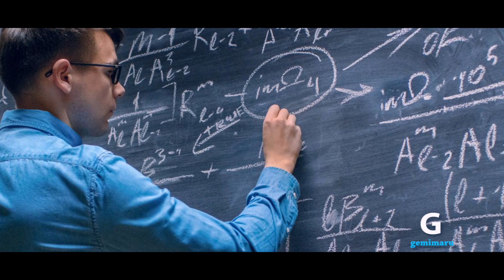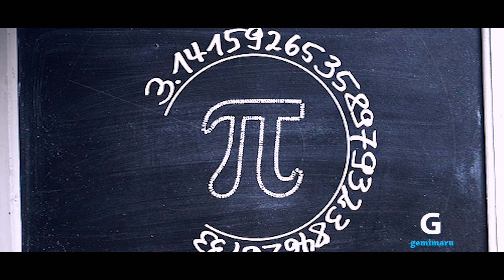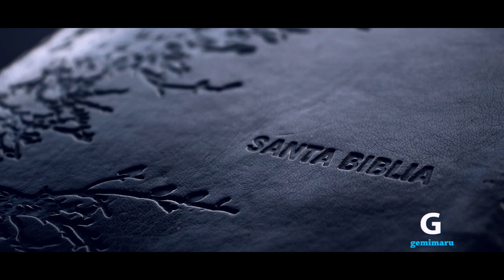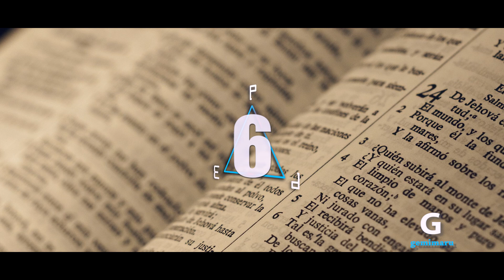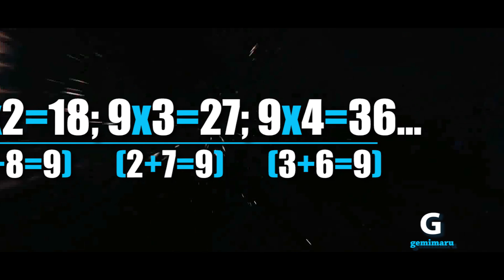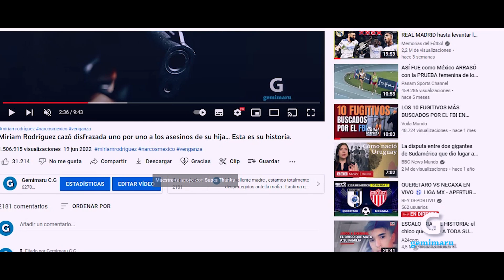Nikola Tesla cumple 166 años... Y éste fue su secreto más enigmático para la clave al universo.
Si te gusta mi trabajo puedes colaborarme con un SUPERGRACIAS o dejarme tu LIKE